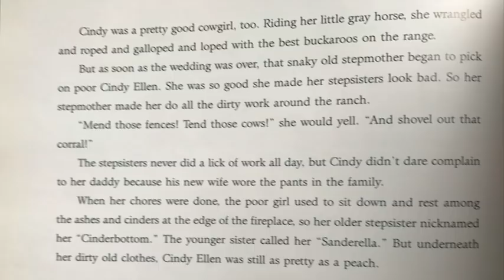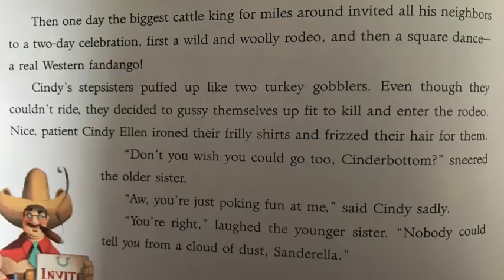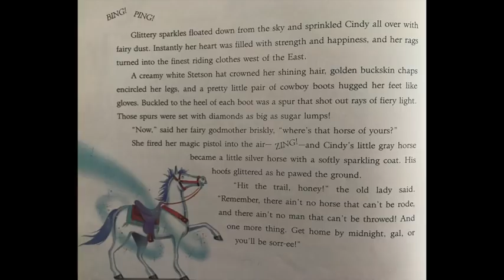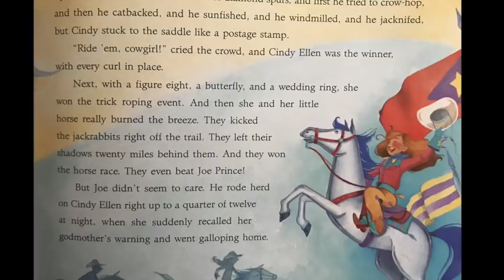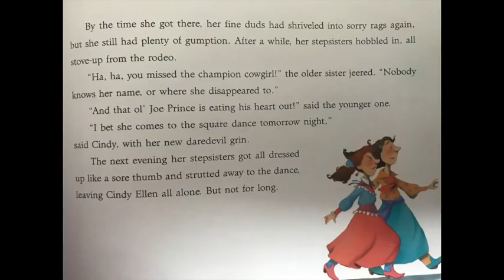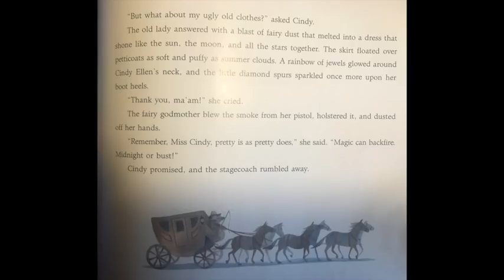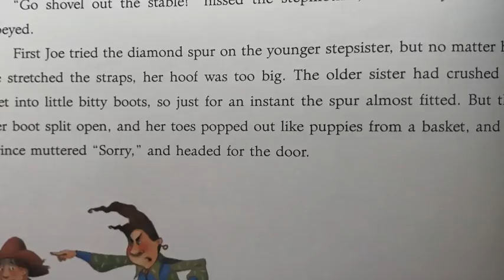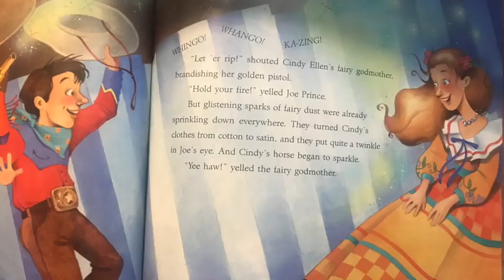Cindy Ellen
First read aloud for Read Across America celebration.